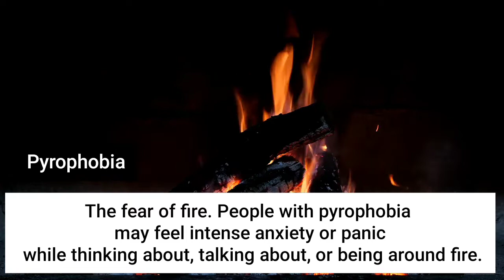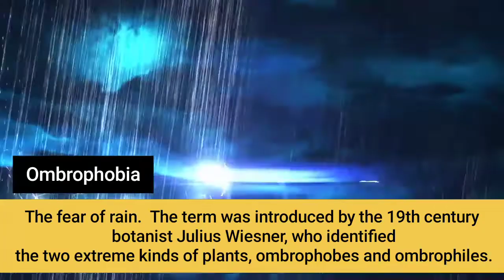Phobias that you might have. Common phobias all around the world. Interesting phobias information.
Aslam o Alikum!
If any one want to  make any video on any topic let me now in comment's...
phobia about holes,
phobia about sea,
phobia about love,
phobia about ocean,
phobia about clowns,
phobia about darkness,
phobia about ghost,
phobia about dolls,
phobia during halloween,
phobia for little holes,
phobia for big things
phobia about holes,
phobia about sea,
phobia about love,
phobia about ocean,
phobia about clowns,
phobia about darkness,
phobia about ghost,
phobia about dolls,
phobia during halloween,
phobia about holes,
phobia about sea,
phobia about love,
phobia about ocean,
phobia about clowns,
phobia about darkness,
phobia about ghost,
phobia about dolls,
phobia during halloween,
phobia about holes,
phobia about sea,
phobia about love,
phobia about ocean,
phobia about clowns,
phobia about darkness,
phobia about ghost,
phobia about dolls,
phobia during halloween,
phobia about holes,
phobia about sea,
phobia about love,
phobia about ocean,
phobia about clowns,
phobia about darkness,
phobia about ghost,
phobia about dolls,
phobia during halloween,
phobia about holes,
phobia about sea,
phobia about love,
phobia about ocean,
phobia about clowns,
phobia about darkness,
phobia about ghost,
phobia about dolls,
phobia during halloween,
phobia about holes,
phobia about sea,
phobia about love,
phobia about ocean,
phobia about clowns,
phobia about darkness,
phobia about ghost,
phobia about dolls,
phobia during halloween,
phobia about holes,
phobia about sea,
phobia about love,
phobia about ocean,
phobia about clowns,
phobia about darkness,
phobia about ghost,
phobia about dolls,
phobia during halloween,
phobia about holes,
phobia about sea,
phobia about love,
phobia about ocean,
phobia about clowns,
phobia about darkness,
phobia about ghost,
phobia about dolls,
phobia during halloween,
phobia about holes,
phobia about sea,
phobia about love,
phobia about ocean,
phobia about clowns,
phobia about darkness,
phobia about ghost,
phobia about dolls,
phobia during halloween,
phobia about holes,
phobia about sea,
phobia about love,
phobia about ocean,
phobia about clowns,
phobia about darkness,
phobia about ghost,
phobia about dolls,
phobia during halloween,
phobia about holes,
phobia about sea,
phobia about love,
phobia about ocean,
phobia about clowns,
phobia about darkness,
phobia about ghost,
phobia about dolls,
phobia during halloween,
phobia about holes,
phobia about sea,
phobia about love,
phobia about ocean,
phobia about clowns,
phobia about darkness,
phobia about ghost,
phobia about dolls,
phobia during halloween,